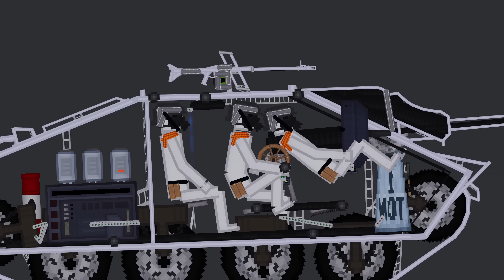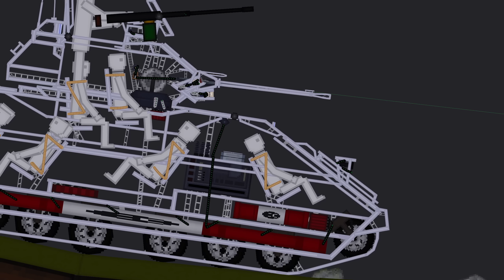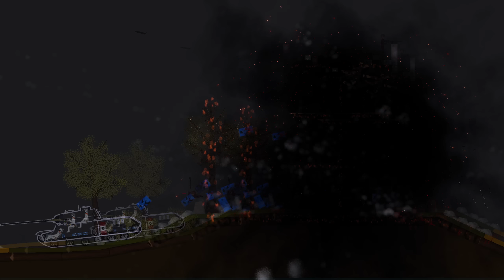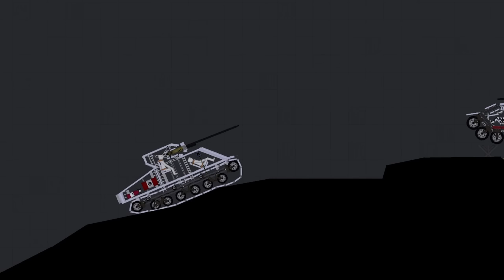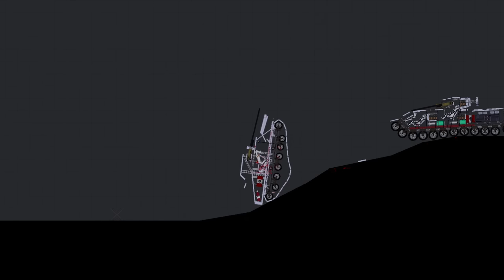World of Tanks 68 in People Playground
👋Hello everyone! New video for you - World of Tanks 67 in People Playground. In this video you will see how tanks fight each other. What was your favorite moment?
Processor: AMD Ryzen 9 5950X
Motherboard: Gigabyte X570 AORUS MASTER
GPU: MSI GeForce RTX 3080 Ti SUPRIM
RAM: 64GB DDR4